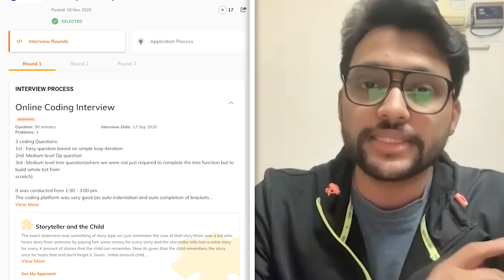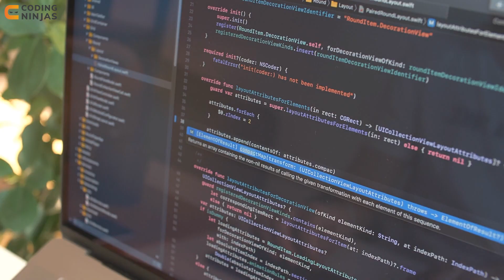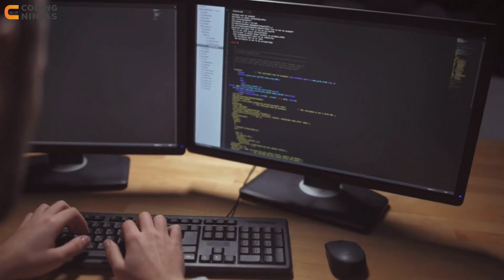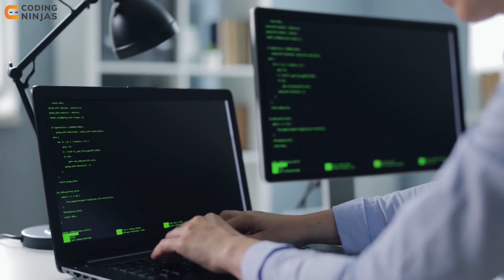How I Got A Job At PhonePe | How To Get Placed At PhonePe | Coding Ninjas